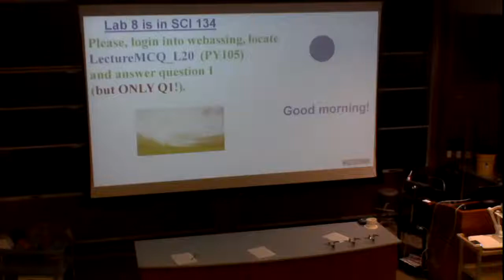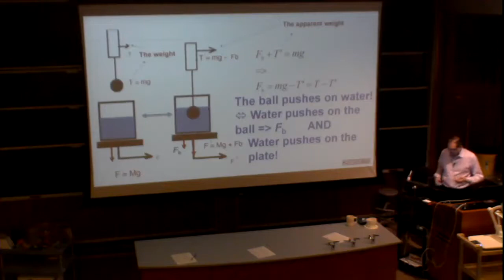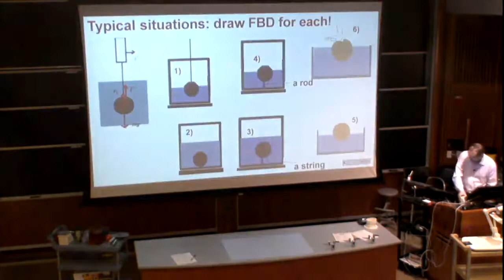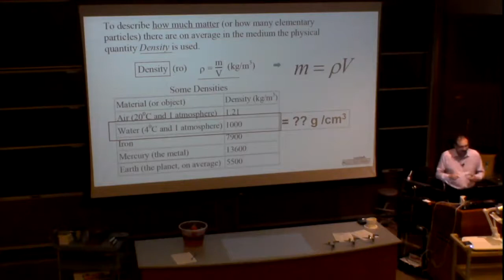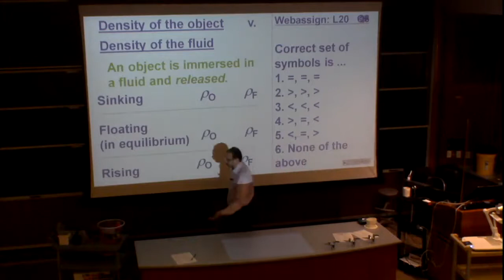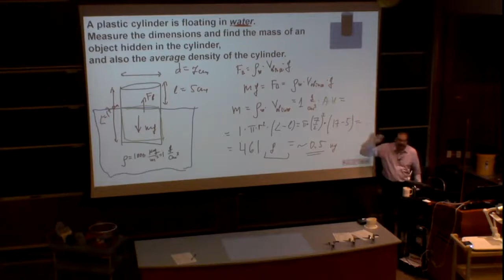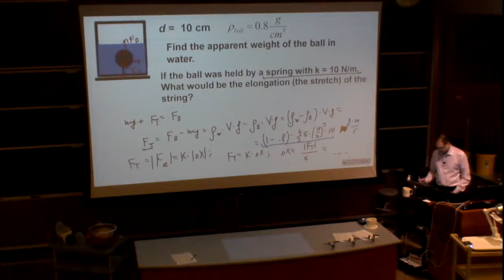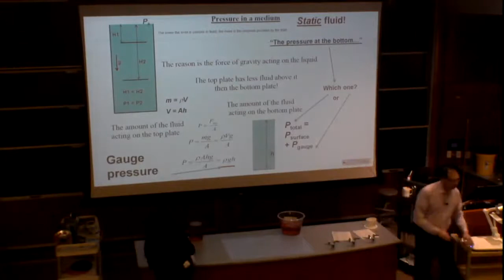Physics from Dr. Voroshilov: PY105S (2018) Lecture20, video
Elementary Physics, 2018, L20, Static Fluids, Buoyancy, full video the link to the full course, including lecture slides)